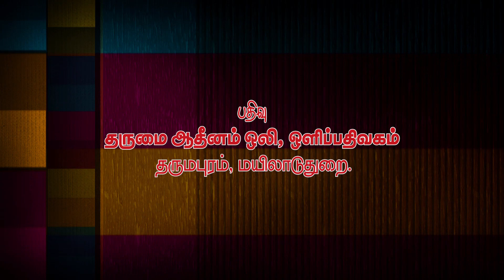சீர்காழி மகாகும்பாபிஷேக பெருவிழா, "திருமுறைக் கலாநிதி" திரு.முருகேசு.நவரத்தினம், 23.05.2023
திருக்கயிலாய பரம்பரை தருமை ஆதீனத்திற்குச் சொந்தமான
ஸ்ரீ சட்டைநாத சுவாமி தேவஸ்தானம், சீர்காழி
மகாகும்பாபிஷேக பெருவிழா,

திருமுறை கண்டெடுத்த குருமகாசந்நிதானம்
ஸ்ரீலஸ்ரீ கயிலை மாசிலாமணி தேசிக ஞானசம்பந்த பரமாசாரிய சுவாமிகள் ஆசியுடன்
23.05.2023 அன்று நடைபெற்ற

"திருமுறைக் கலாநிதி" திரு.முருகேசு.நவரத்தினம், நயினைதீவு, இலங்கை
 அவர்களின் நிகழ்ச்சி,